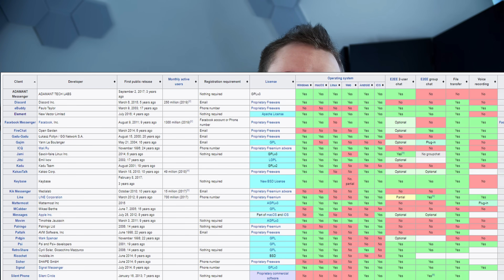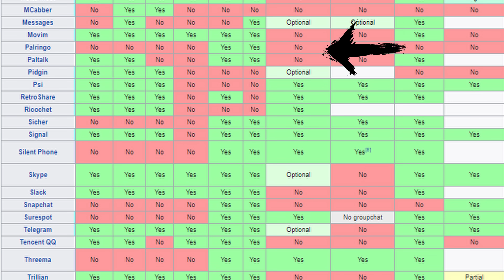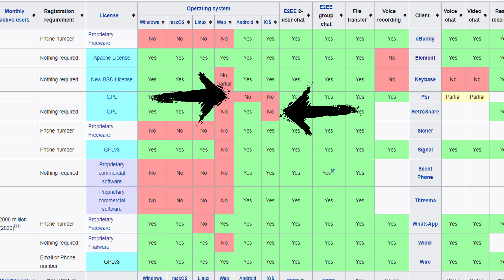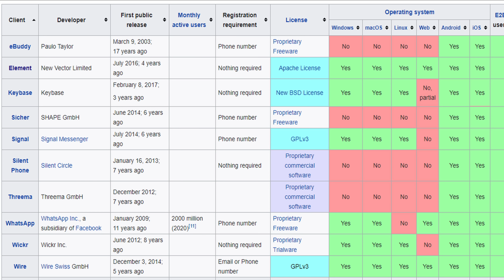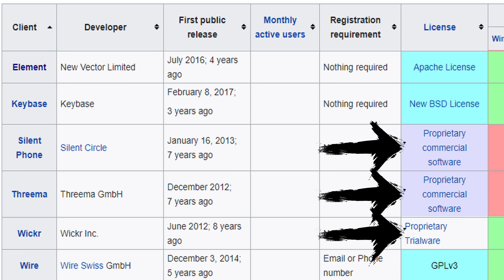Ist dein Messenger noch SICHER? [Messenger-Vergleich]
Edit: Threema ist ab heute (21.12.20) open source. Dadurch ist es mmn eine solide Alternative geworden.
Update: diese Matrix bezieht alle Messenger mit ein. mein Favorit ist immer noch Element.

0:00 Intro
0:51 Vorgehen
1:39 Anforderung 1
3:04 Anforderung 2
3:24 Anforderung 3
3:40 Anforderung 4
5:38 Finalisten
5:51 Finalist 1
9:21 Finalist 2